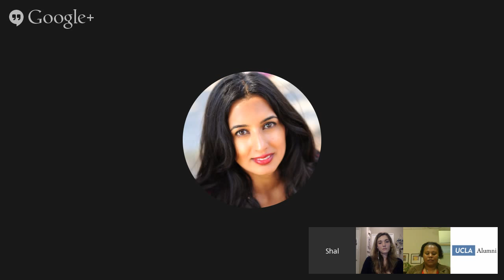EmPower Hour: Resilient Women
UCLA Diversity Programs is proud to announce the launch of the Empower Hour, a 1-hour monthly webinar series available to alumni worldwide. Focused on culturally relevant topics that pertain to issues of diversity, viewers will recognize themes with which people from all backgrounds trying to navigate a challenging world, can relate.

In honor of Women’s History month, the March webinar engages the topic of resilient women. Tune in for a panel discussion featuring women who exemplify personal and professional strength and the capacity to rebound from adversity. Addressing issues such as violence against women, victim support, public policy, surviving reprehensible situations and student activism - the hour offers opportunities for insight, discovery, inspiration and problem solving.

Panelists

Savannah Badalich ’15

As the Undergraduate Student Wellness Commissioner, Savannah Badalich hopes to improve the health and wellness of Bruins everywhere through mental and physical health related programming and advocacy - particularly in regards to sexual assault prevention and survivor rights.

As a sexual assault survivor herself, Badalich is dedicated to improving assault reporting procedures at UCLA and working towards destroying the victim-blaming mentalities pervasive on campus. In addition, she is working to educate students on consent, bystander intervention, and campus resources. She hopes to accomplish all these goals through a campaign that the Student Wellness Commission and the Office of the President are heading, 7000 in Solidarity: A Campaign Against Sexual Assault.

In addition to her work with sexual assault prevention, Badalich cares deeply about the general mental health of the student body–particularly, as it relates to suicide, anxiety and depression. A marathon runner herself, Badalich is also very interested in making sure students are eating right and staying in shape through fitness classes, cooking classes - on and offline -, and a large-scale healthy lifestyle fair and panel with registered dietitians.

Shalini Choudhary ’96

Shalini Choudhary holds a B.A. in Psychology and Sociology. After an impressive career in the pharmaceutical industry, she decided to switch paths to pursue her passion editing books related to eastern thought and spirituality. Shalini often quotes Robert Frost’s famous quote, "Freedom lies in being bold,” and encourages others by saying, “Do not let anyone or anything impede on your path.” Shalini is a mid-market manager for Avaya, and lives in the San Francisco Bay Area.

Dr. Nicole Presley Green ’97

Dr. Green holds an Ed.M. from Harvard and Ph.D. in Counseling Psychology at the University of Southern California. Her areas of interest include academic success among students of color, African American family issues, intimate partner violence, and women’s issues. She currently serves as Prevention Programs Coordinator for CAPS, providing psychological prevention, education and outreach services to the campus, as well as serves as the Campus Assault Resource and Education (CARE) program Coordinator, which provides Sexual Assault, dating Violence and stalking prevention and treatment services.

Before her work at CAPS, Dr. Green was a research associate for the Sexual Health Program at the Neuropsychiatric Institute at UCLA conducting research in the areas of HIV/AIDS, sexual risk, and substance use among men and women of color. Dr. Green is actively involved in the Southern California Association of Black Psychologists and is a recipient of the Minority Fellowship Program Award from the American Psychological Association.